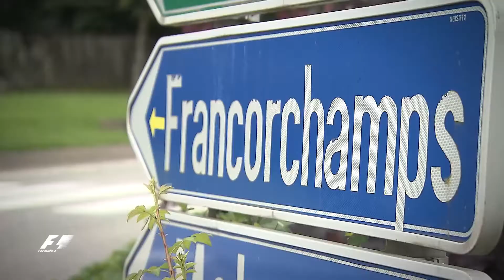FORMULA 1 SHELL BELGIAN GRAND PRIX 2014 by magistar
FORMULA 1 SHELL BELGIAN GRAND PRIX 2014